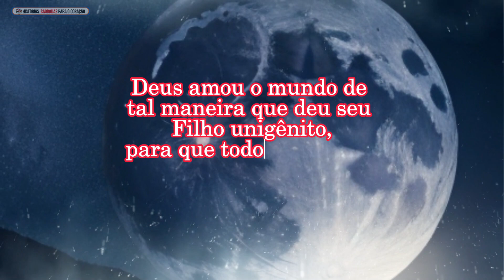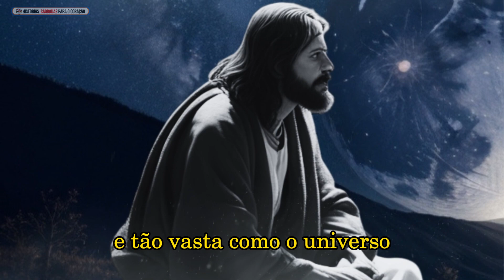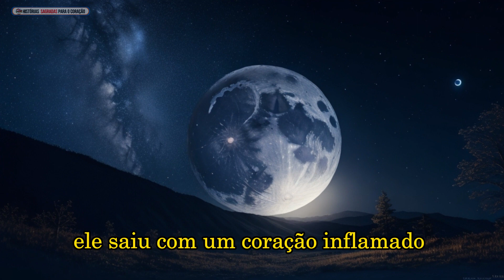📖 JOÃO 3:16 - A noite em que Nicodemos encontrou Jesus: Uma história de busca pela verdade!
Descubra a história transformadora de Nicodemos, um homem em busca da verdade, que encontrou Jesus em uma noite cercada de mistérios.

Neste vídeo emocionante, mergulhe na atmosfera daquela noite estrelada, onde o silêncio e a lua brilhante guiaram os passos de Nicodemos em direção a um encontro que mudaria sua vida para sempre.

Testemunhe o diálogo entre Nicodemos, um fariseu respeitado, e Jesus, o Mestre que veio de Deus.

Explore as perguntas que assombravam a alma de Nicodemos e sua luta interior entre o orgulho e o desejo genuíno de encontrar a verdade.

Descubra o significado profundo do novo nascimento espiritual, que Jesus revelou a Nicodemos, abrindo caminho para a compreensão do reino de Deus.

Nesta narrativa cativante, você encontrará uma mensagem de amor incondicional e esperança eterna.

Aprenda como a promessa divina deu origem a uma oferta tão profunda quanto o próprio tempo e tão vasta quanto o universo.

Prepare-se para ser inspirado por essa história de fé, redenção e transformação.

Desvende o segredo da salvação e descubra como ir além da religiosidade superficial, buscando um relacionamento pessoal e transformador com o Divino.

João 3:16 não é apenas um verso bíblico, mas uma âncora para a alma aflita, uma bandeira para o coração cansado e uma promessa de amor que abraça cada um de nós individualmente.

Venha conosco nesta jornada emocionante e deixe-se envolver por essa história de amor que continua a impactar vidas até os dias de hoje.

Deixe que a história de Nicodemos inspire e transforme você, capacitando-o a irradiar essa luz de esperança em um mundo tão necessitado."